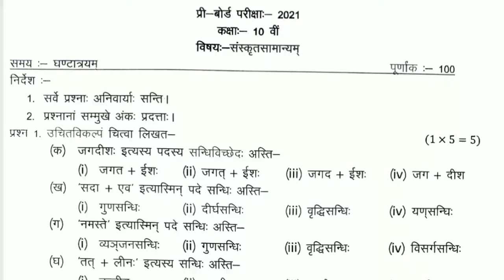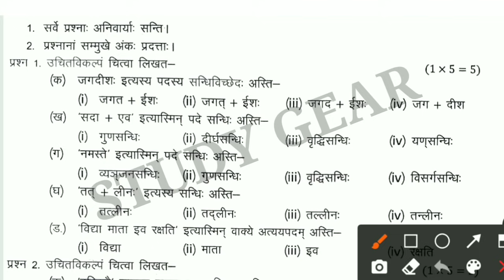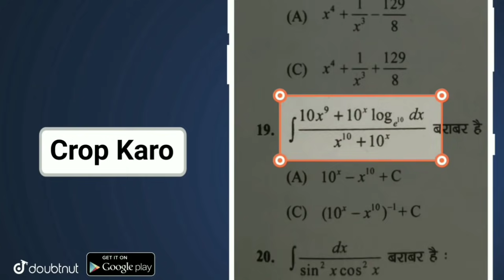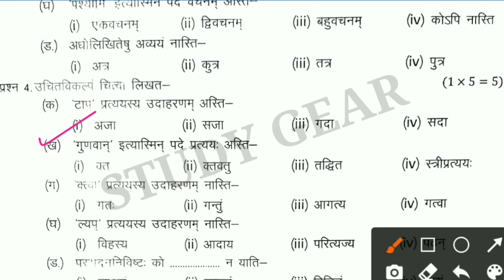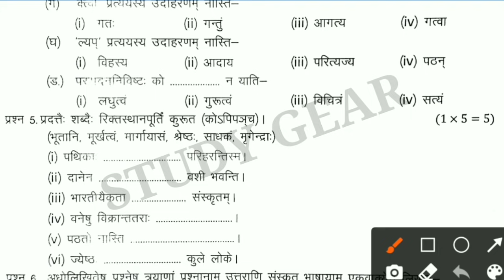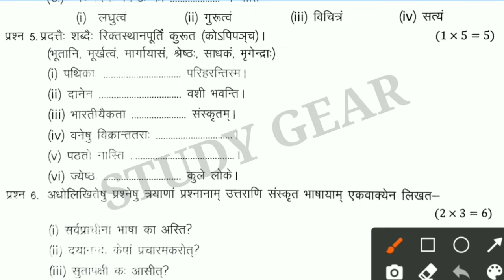कक्षा 10वी संस्कृत पेपर सोल्यूशन | kaksha 10vi sanskrit paper | class 10 sanskrit paper 2021